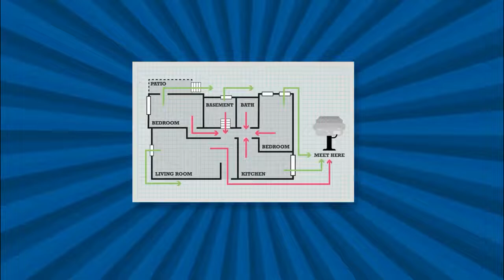EXIT DRILL IN THE HOME - BFP NCR